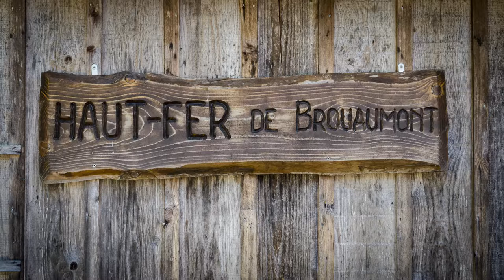Haut -Fer de Brouaumont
Scierie travaillant avec un haut-fer, une scie mise en mouvement par la force hydraulique